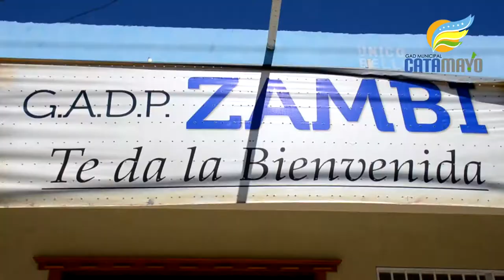Zambi celebró 33 años de parroquialización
La parroquia Zambi celebró el trigésimo tercer aniversario de parroquialización, con la participación de las autoridades locales, del cantón y la provincia, instituciones educativas, adultos mayores y la ciudadanía, en el desfile que se llevó a cabo la mañana del miércoles 19 de julio.
Concluido el evento, inició la sesión solemne en conmemoración a la fecha, el Ingeniero Sixto Loaiza Presidente del Gobierno Parroquial, destacó varias obras ejecutadas en la cabecera parroquial y en los barrios, además el inicio de la construcción de la pileta junto a la cancha.
Luis Xavier Córdoba Teniente Político de la parroquia San Pedro de la Bendita y en representación del Gobernador de Loja, presentó el saludo del gobierno nacional por el aniversario de parroquializacion de Zambi.
Finalmente la Alcaldesa de Catamayo Janet Guerrero Luzuriaga, mencionó que se han ejecutado varias obras a pesar de la compleja situación económica, entre las que se destacan, la cubierta sobre la cancha central, alcantarillado sanitario, redes de agua potable y además se realizará la apertura de vías y la colocación de una planta emergente de tratamiento de aguas servidas en la parroquia.
El acto concluyó con la entrega de acuerdos al Gad parroquial, colección de libros a la Unidad Educativa Pedro Víctor Falconí y la colocación de la primera piedra de lo que será la pileta central en Zambi.